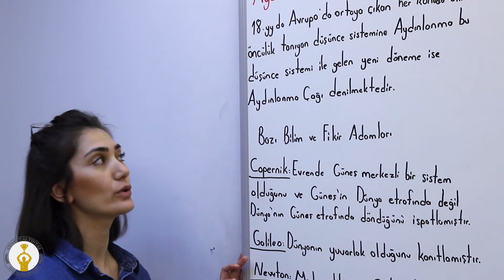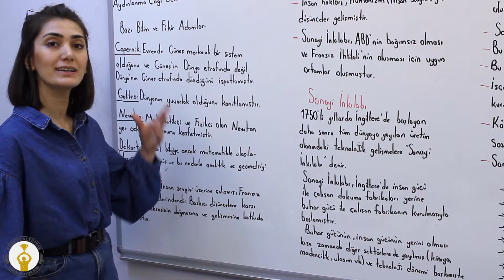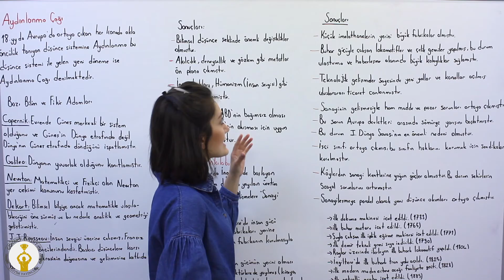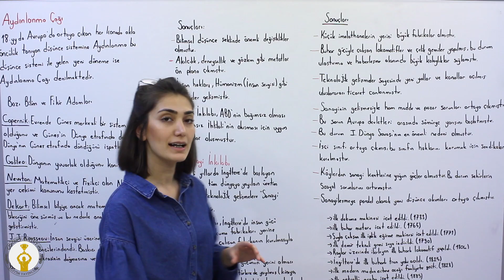Sosyal Bilgiler - Aydınlanma Çağı